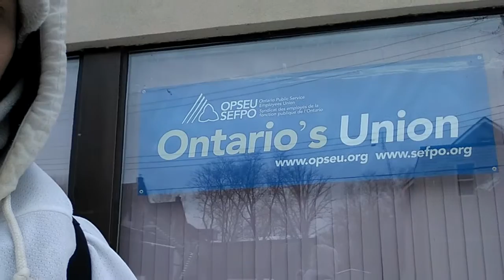08/01/16 - Ontario's Public Union to Screw You